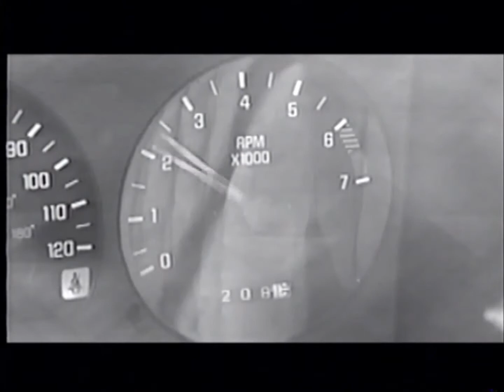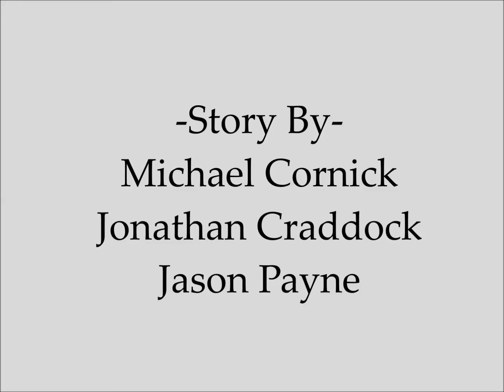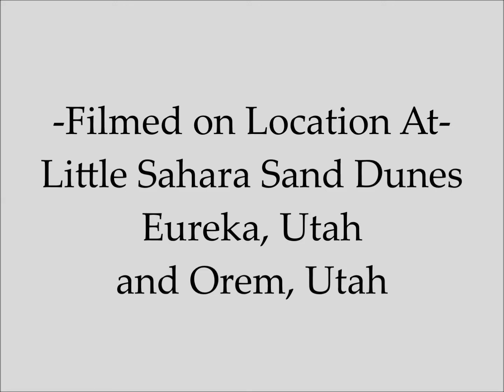Little Sahara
An allegorical film by Michael Cornick with original score and song by Rob Honey.